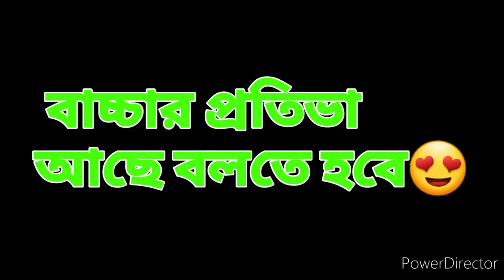ভারত সীমান্তে বাচ্চাটির প্রতিভা দেখুন I আমরাও হার মানব I Khamari Bari I Nahid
বাচ্চাটি অনেক সুন্দর ভাবে কথা বলতে পারে এই ভিডিওতে সে অনেক সুন্দর একটি প্রতিবেদন করেছে তাহার নাম শাহরিয়ার সাজিদ